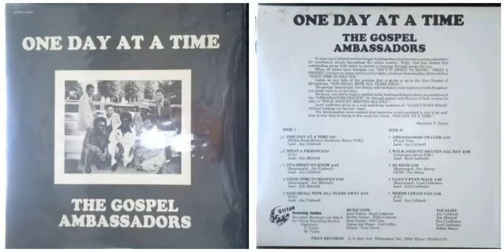The Gospel Ambassadors / Where Could I Go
Track B-5 on "One Day at a Time" (1979)